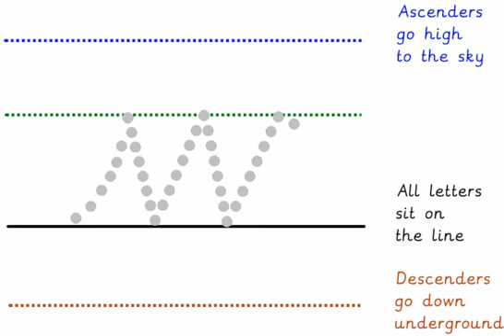Lower case w step 2 - joining.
How to write lower case letters with entrances and exits for joining.